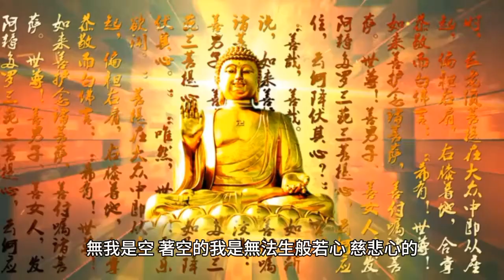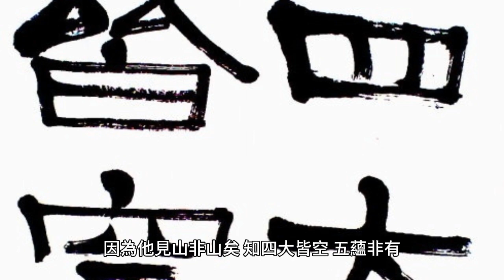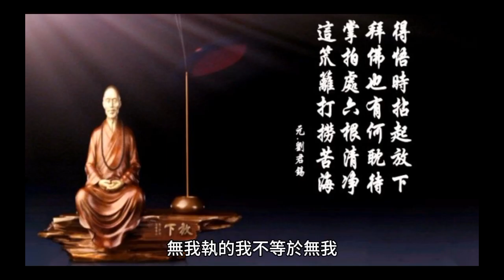【見山是山】2023年9月1日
【見山是山】

修者三種境界～
「見山是山」一
神秀之見山是山偈：身是菩提樹,心如明鏡台,時時勤拂拭,莫使惹塵埃
執著外相，三心四相，六塵。
除去幻我（緣影我）,
是有為的修道，執相的修道～衆生凡夫。
「見山不是山」一
六祖之見山非山偈：菩提本無樹,明鏡亦非台,本來無一物,何處惹塵埃
除去幻我（緣影我）,
轉換為真我,真我是無我執的我,是離苦得樂的真如我,無我執的我不等於無我,無我是空,著空的我是無法生般若心、慈悲心的,因為他見山非山矣,
知四大皆空，五蘊非有。見空執空修道～二乘聲聞圓覺
「見山還是山」一
菩提樹真如,明鏡妙觀察,兩物日常用,淨識空根塵。
掃三心去四相空十八界
進入無為的修道，不執著的修道。
進入空而不空，無為而化的境界。
只有無我執的真如我,才能應無所住而生其心,才能見山依然是山,因為一真（心）一切真（相）.
應無所住而用其心，隨心所欲而不逾矩。
一真（心）一切真（相）

見山：除去幻我（緣影我）,
非山：轉換為真我,真我是無我執的我,是離苦得樂的真如我,無我執的我不等於無我,無我是空,著空的我是無法生般若心、慈悲心的,因為他見山非山矣,
是山：只有無我執的真如我,才能應無所住而生其心,才能見山依然是山,因為一真（心）一切真（相）.